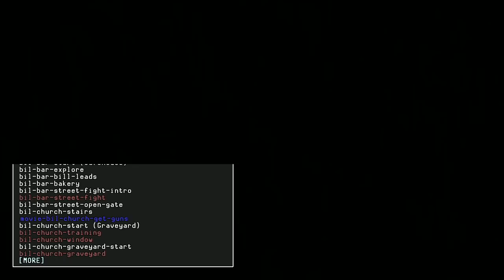Ellie and Tess Explore Bill's Town (The Last of Us Mod)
Maddy and I play through Bill's town as Ellie, with Tess as the companion.